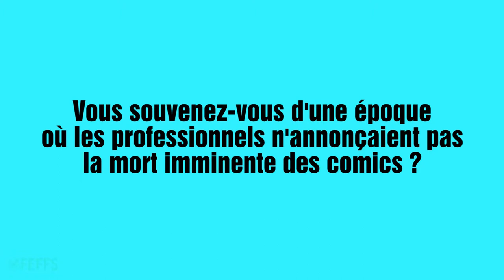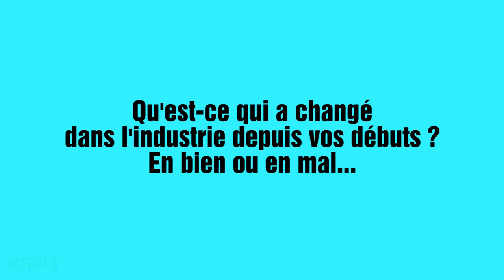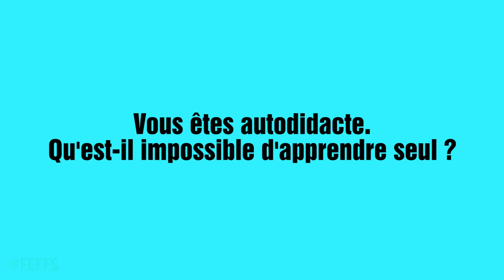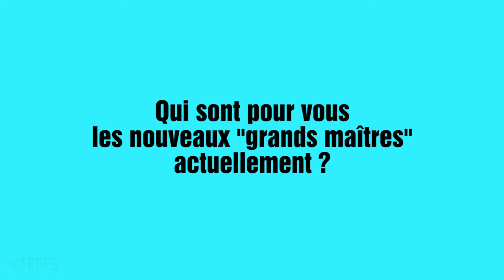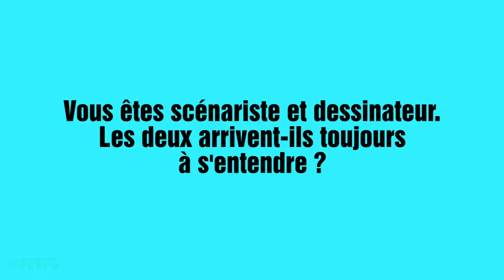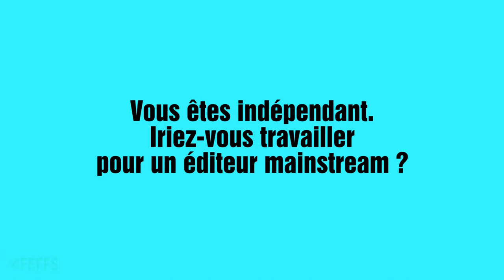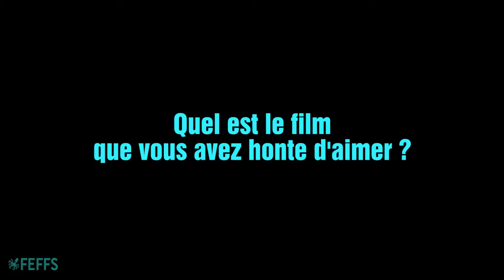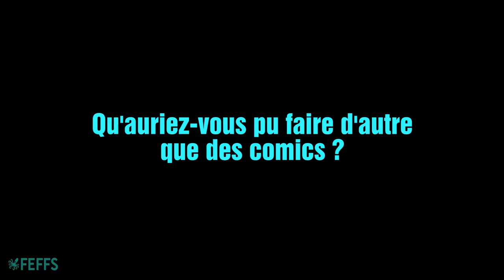Interview Eric Powell VOST-Fr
Interviw d'Eric Powell, présent dans le cadre du FEFFS. Il était invité à l'Aubette pour une rencontre et dédicace, en compagnie de Thierry Mornet. Plus d'informations, sur le site du festival, dans les archives de la 6ème édition.